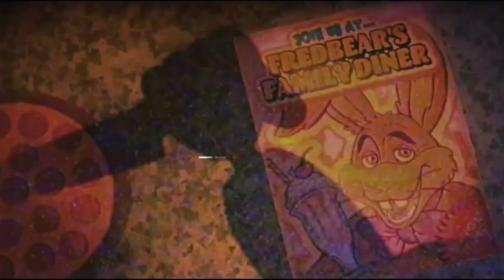Stuck Inside (Metal Cover Español / Remix / ReMake) [FNAF MOVIE SONG]